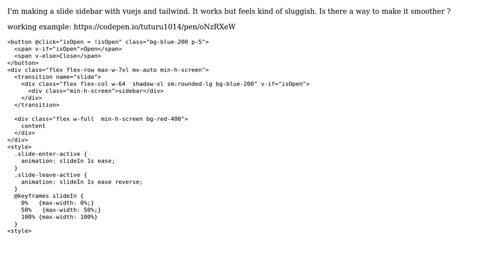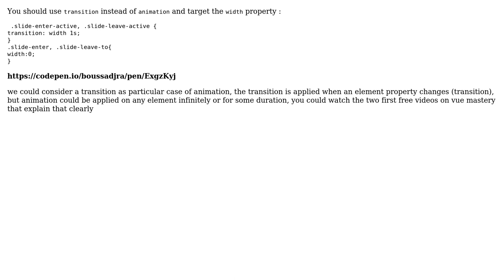Code Review: Smooth sidebar toggle animation with vuejs and tailwind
With thanks & praise to God, and with thanks to the many people who have made this project possible! | Content (except music & images) licensed under CC BY-SA | Music | Images & others | With thanks to user user236547 user Boussadjra Brahim and the Stack Exchange Network Trademarks are property of their respective owners. You are responsible for your own actions.